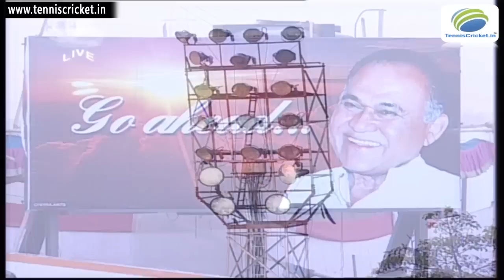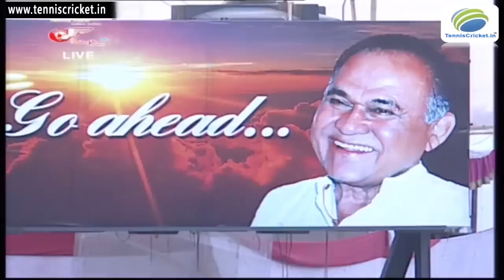Yeda XI vs Om Sai Bhawale | Pratibha Vilas A1 Cup 2016 Live - Bhiwandi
Pratibha Vilas A1 Cup 2016 Live - Bhiwandi